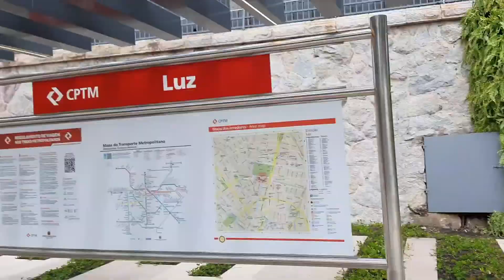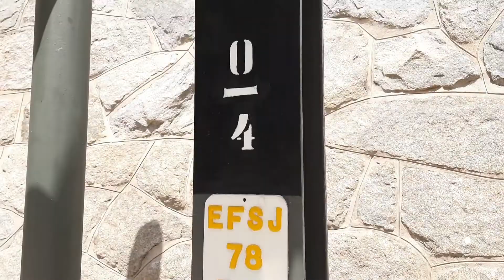Conferindo o acesso da Estação da Luz para o Sala São Paulo